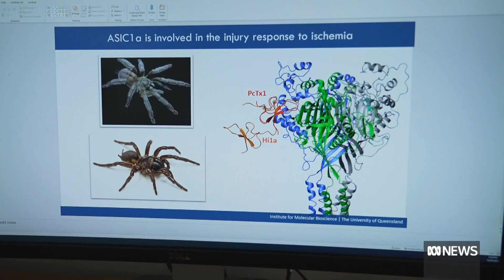Deadly venom from funnel-web spider could contain life-saving heart attack treatment | ABC News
Venom from one of the world's deadliest spiders could one day save the lives of heart attack victims.

University of Queensland (UQ) researchers have learnt that the poison from the deadly funnel-web spider contains a molecule that can buy time when heart cells are dying.

While years of research is still needed, experts say the signs are very promising — and sorely needed.

With nearly 60,000 Australians suffering heart attacks every year, the research is seen as a potentially vital way to pivot the way patients are treated.

The discovery was made by a team led by Dr Nathan Palpant and biochemist Professor Glenn King from UQ and cardiologist Peter Macdonald from the Victor Chang Cardiac Research Institute in Sydney.